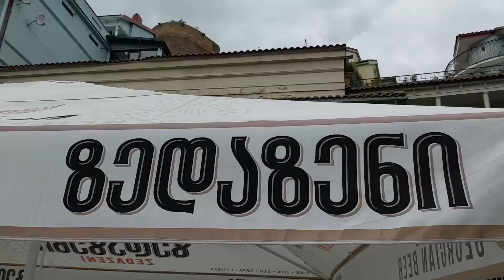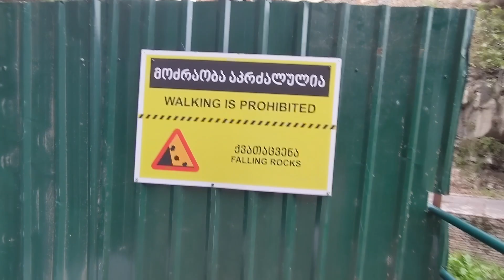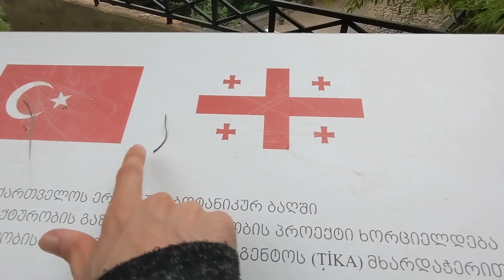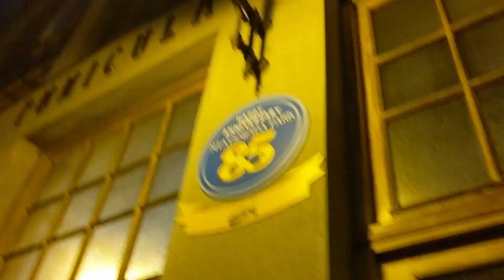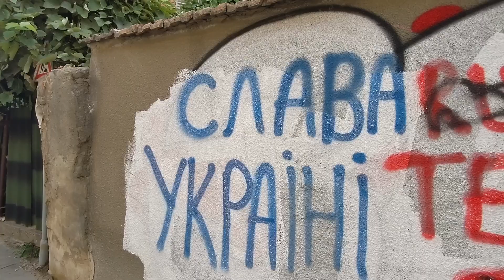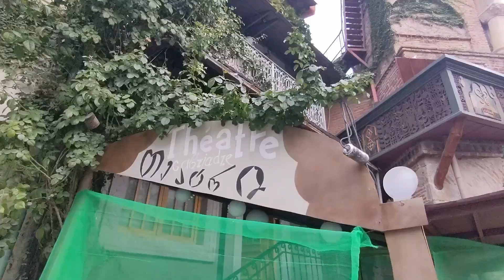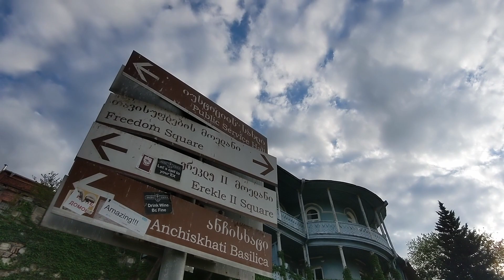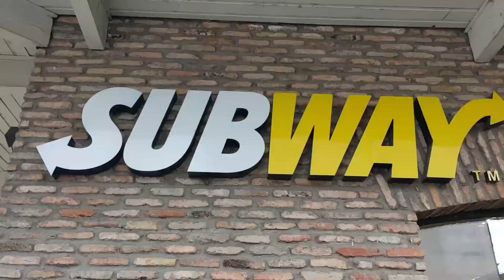TBILISI: I learned so much! 😍🇬🇪 Georgia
Join the Jomad as he walks through Tbilisi Georgia. Along the way we visit the Tbilisi Old Town, Leghvtakhevi Canyon, Tbilisi botanical garden, Narikala Fortress, Mother of Georgia statue, the clock tower, Freedom square, and more.

00:00 Welcome to Tbilisi
00:55 Leghvtakhevi Canyon
02:25 National Botanical Garden of Georgia
05:01 Narikala Fortress
07:00 Mtatsminda
07:24 Tbilisi Cable Car
07:53 Mother of Georgia
08:25 Betlemi
09:33 Ioane Shavteli Street
09:41 Anchiskhati Basilica
09:51 The Clock Tower
11:18 Baratashvili Street
12:20 Old City Wall
12:44 Quiet Neighborhood
13:24 Freedom Square
14:17 Thanks for Watching!